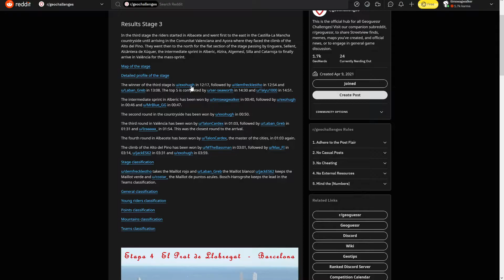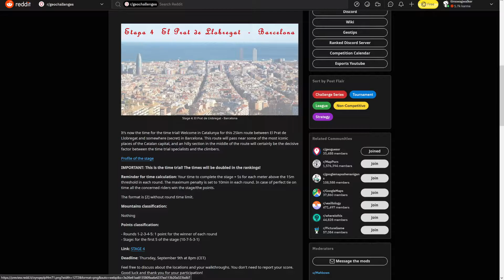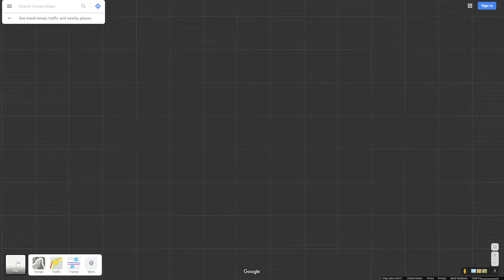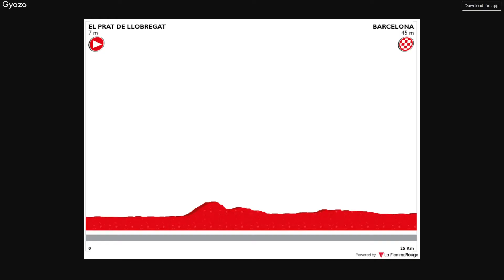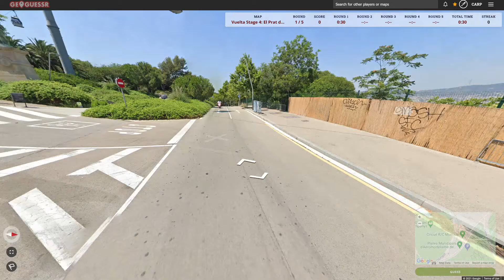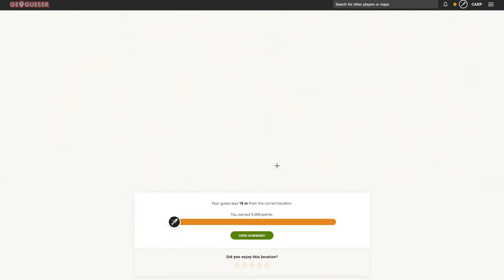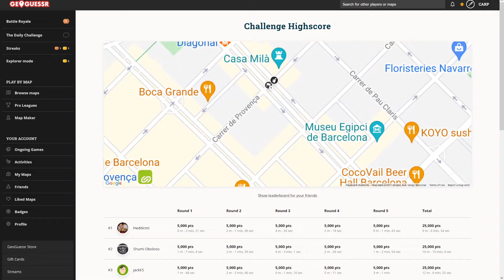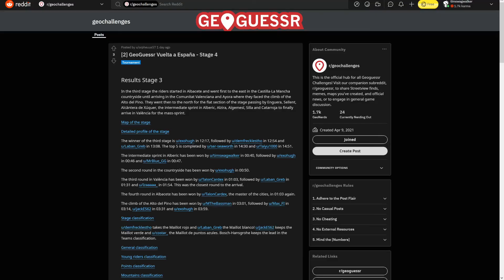Vuelta a España Stage 4 | Barcelona Time Trial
It's one of my favorite stages this week, with a Time Trial in Barcelona. Super quick rounds, super high scores.